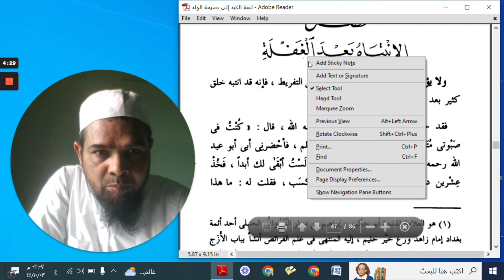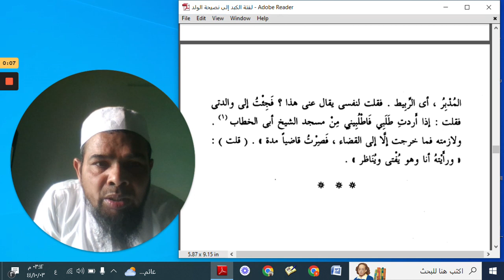نصيحة الولد-10Arabic language.